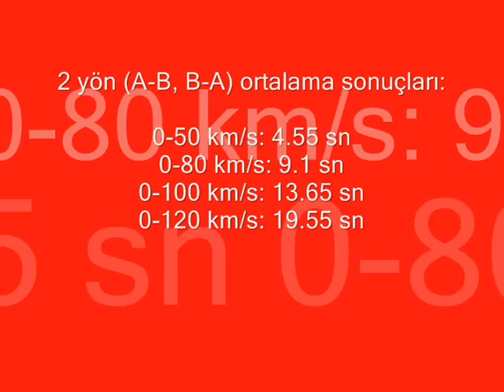2012 Renault Grand Scenic 1.5 dCi EDC test (0-100 km/s, 100-0 km/s)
Makyajlanarak yeni yüze kavuşan Renault Grand Scenic'in Türkiye'de e-otodergi tarafından GPS teknolojili profesyonel test cihazı kullanılarak çekilmiş performans testi videosu. Videoda otomobilin 0-50 km/s, 0-80 km/s, 0-100 km/s, 0-120 km/s hızlanma ve 100-0 km/s fren testi sonuçlarını görebilirsiniz.

Test aracında bulunan 110 HP güç ve 240 Nm tork üreten 1.5 lt'lik dCi turbodizel motor, gücünü 6 ileri oranlı çift kavramalı (EDC-Efficient Dual Clutch) şanzımanla ön tekerleklere aktarıyor.